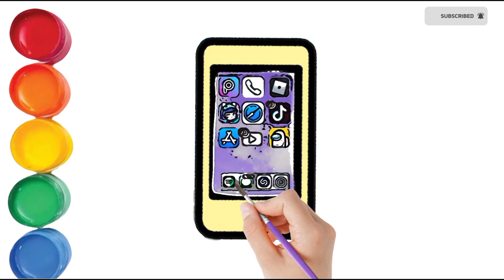iPhone drawing for kids and toddlers Fun Coloring videos for kids